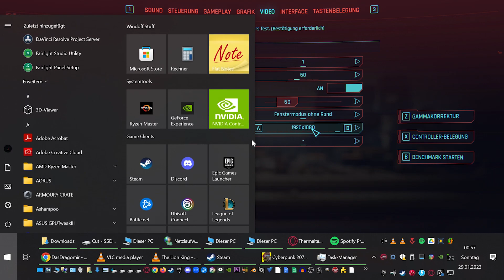030_Cyberpunk LP - Walkthrough (in 1080p für Raytracing)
Zum Abschluss,

als ich so meine LP Reihe für Cyberpunk aufgenommen hatte,
habe ich generell beim zocken mal aufgezeichnet gehabt.
Nicht wundern, wie im Titel geschrieben ist es ein Walkthrough,
also man sieht hier nur das Gameplay ohne mein gequatsche.

Viel Spaß beim schauen des Video. ^^

Instagram: unter dem Namen "crazypattv"
oder